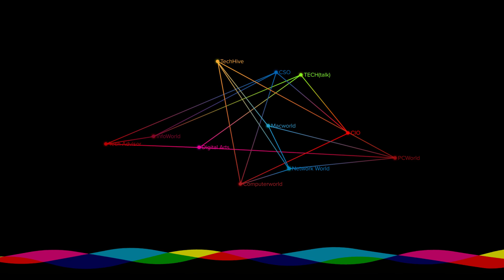Is my old CPU still good for gaming? Time to upgrade? | Ask a PC expert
Gordon answers the question of whether or not the Intel Core i7-2600k is still good for gaming. And if not, what CPU should someone upgrade to?